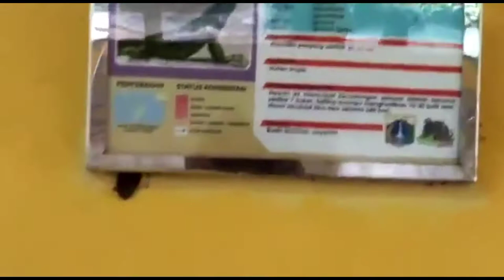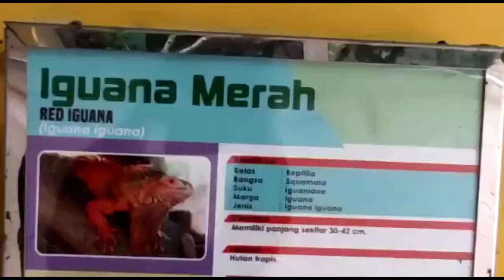Kura-kura dan Iguana - Kebun Binatang Ragunan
Kura-kura dan Iguana - Kebun Biantang Ragunan

Turtles and iguanas - Ragunan Zoo